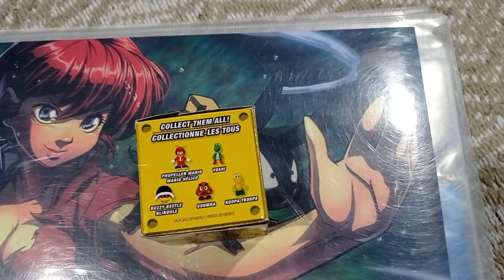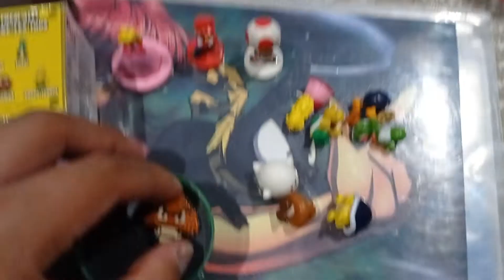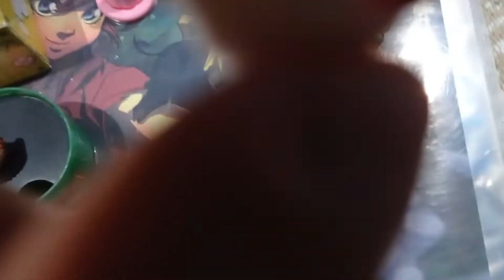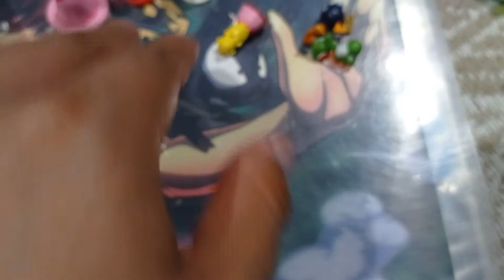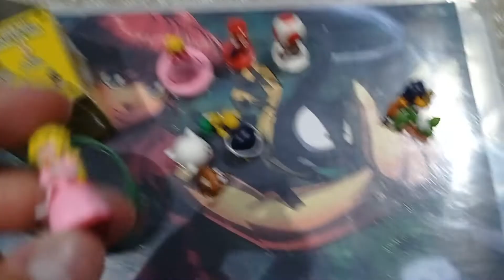Super Mario Bros.| Minis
Desde hace mucho que quería subir este vídeo, y ya se subió.